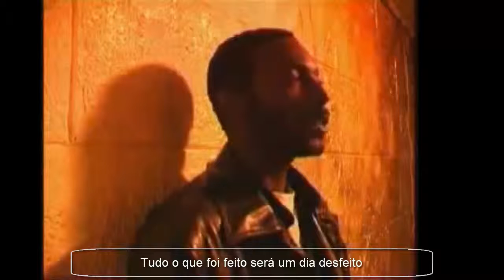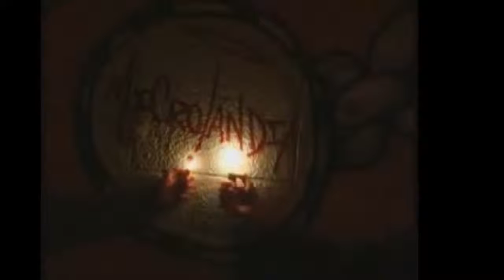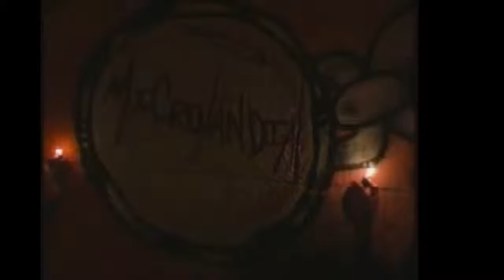Micro - Respeito (com legendas)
Legendado por Alexandre Pinto